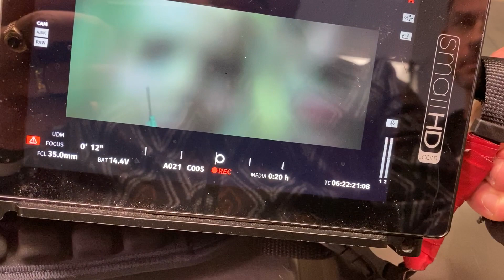Josh Webber's Director Monitor View * Behind The Scenes clip "ISSAC"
Behind the scenes clip from the Directors monitor of the new movie "ISSAC" starring RJ Mitte and Dove Cameron.